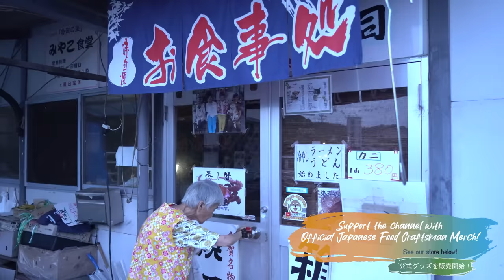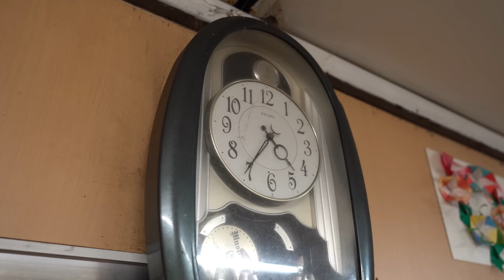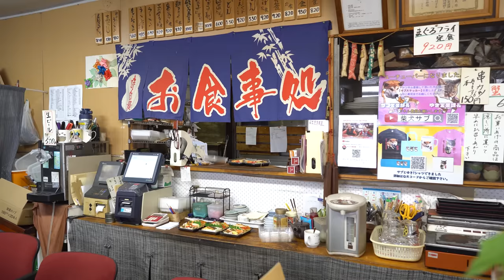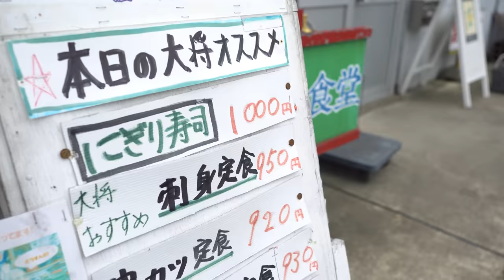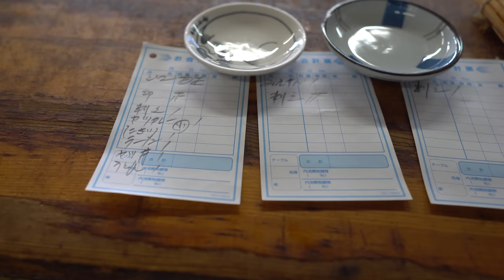4am Start to make SUSHI BENTO! Japanese Traditional Style!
This couple start their sushi and Japanese food shop at 4am! They've been married for 60 years! 30 of which they have lived separate, but they still come together to run their shop and make Sushi Bento! Do they get a long? Watch and find out!

0:00 Intro
0:32 The couple arrives by car separately
1:28 Preparing the famous Sushi Bento Boxes!
3:28 The 80 year old owner even knows how to use a tablet!
3:51 Beautiful Sushi Bento Box
4:44 Couple working together in perfect harmony
5:55 Off to the market!
6:49 Auction for fresh fish
8:13 Thinking about her son that passed away
9:26 Opening shop at 9am
10:14 Popular Sashimi set meal
10:40 Part-timer supporting the couple
11:12 Owner Interview: If it's the two of us, we can manage
11:40 Plump black porgy & Tamagoyaki omelet!
12:05 Wife Interview: I wouldn't be able to do this on my own
12:36 Nigiri-sushi with local fish
13:16 Regular customers visiting with kids
14:13 Trying the Sushi!